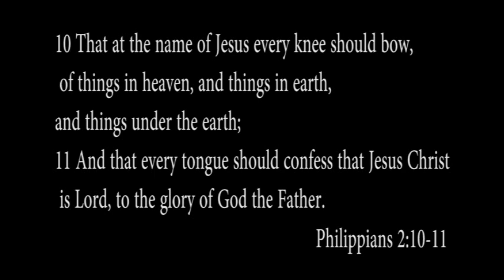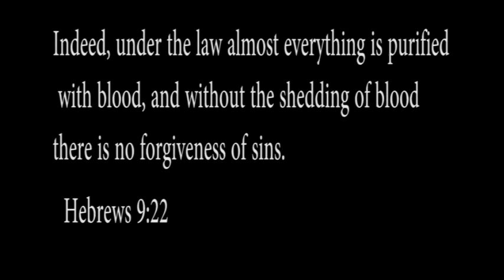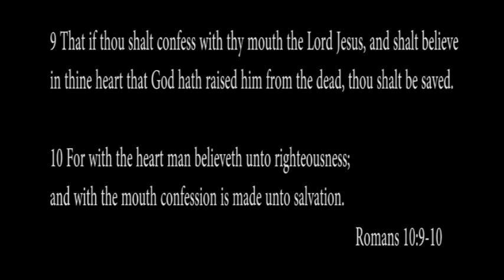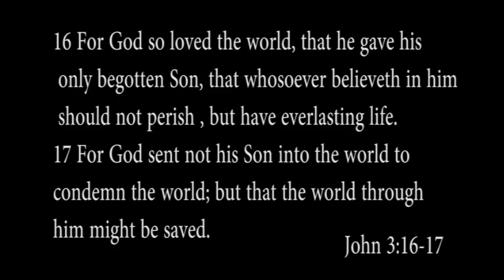Jesus You Are - Kevin Riley & AGMHM Choir